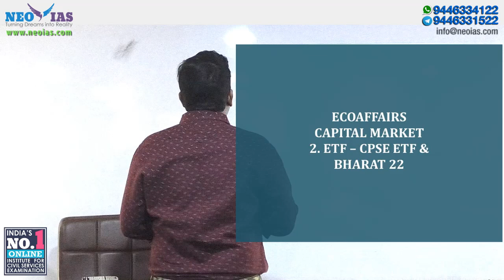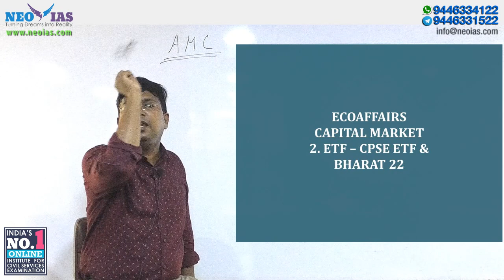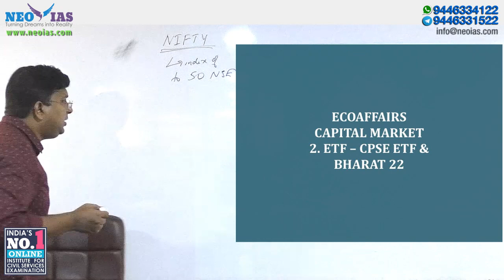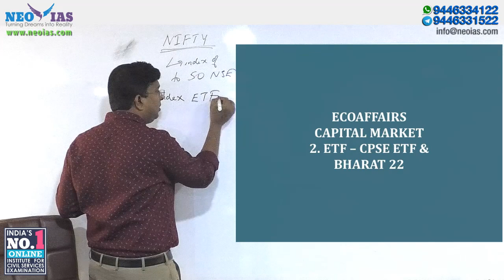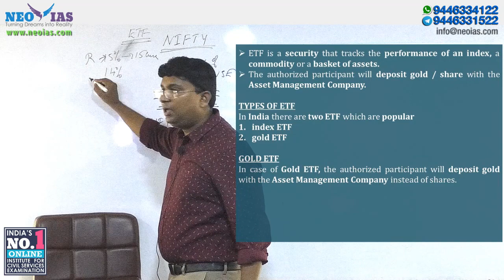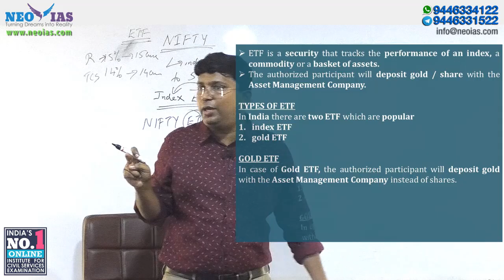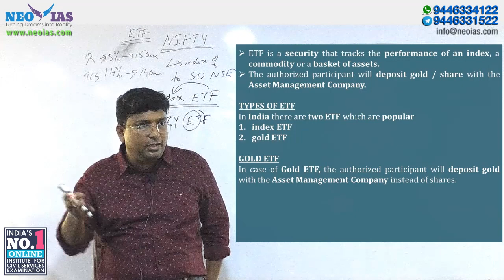EXCHANGE TRADED FUND (ETF) | ECONOMY CONCEPTS EXPLAINED | SPEED ECONOMY | Ekam IAS